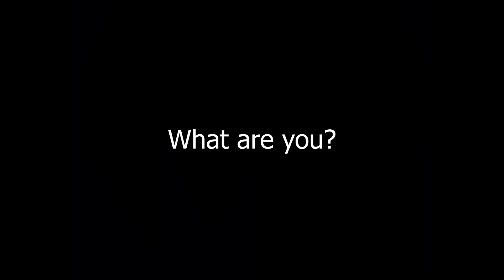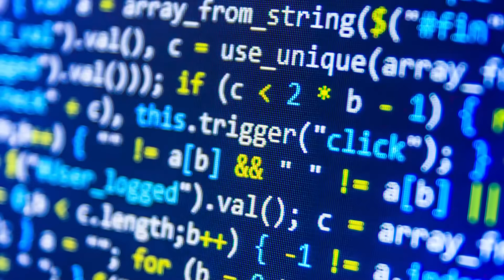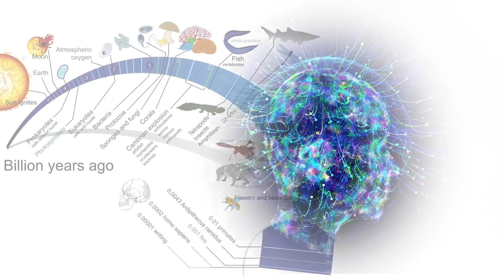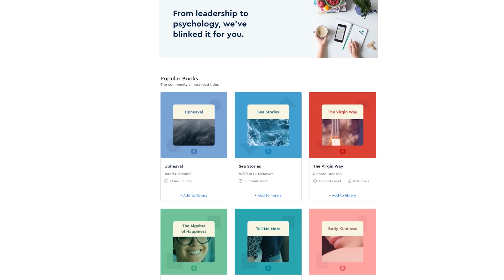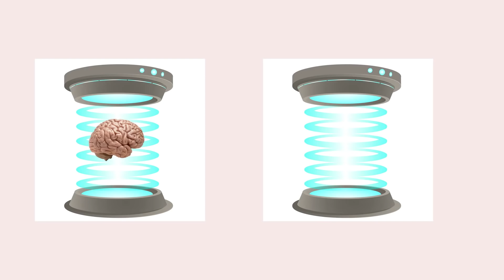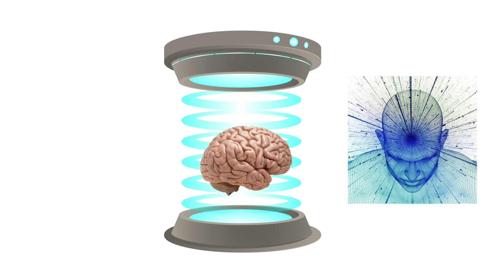You Are A Hallucination Of Your Brain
are going to get unlimited access for 1 week to try it out.

Music: Piano Concerto No. 21 in C major, K.467 - Andante

Supporters: H H, Ephellon, Jonas Lee, Joshua Titus, Brian Shaner, Tovi Sonnenberg, Parker Rosenbauer, iNF3Rnus, Pavel Kočarian, Ishin Hazue, John N, Danh Le, Stealer of Fresh stolen Content, Brandon Ledyard and everyone else!